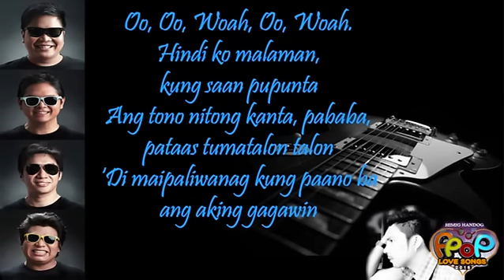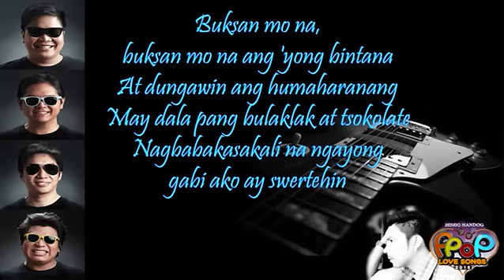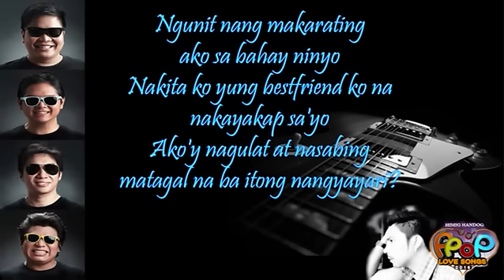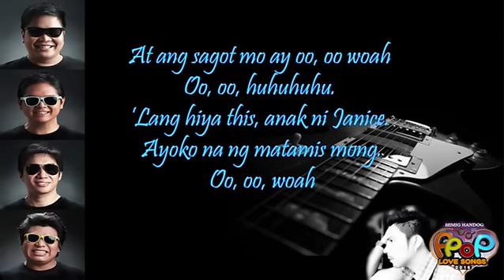Dalawang Letra - Itchyworms (Himig Handog PPop Love Songs 2016)